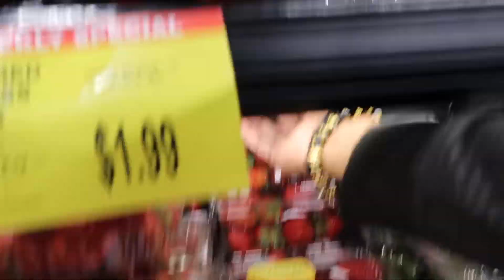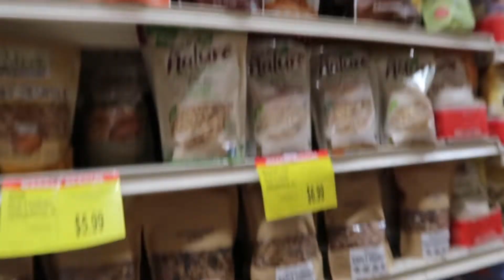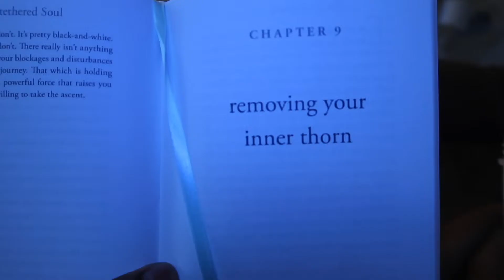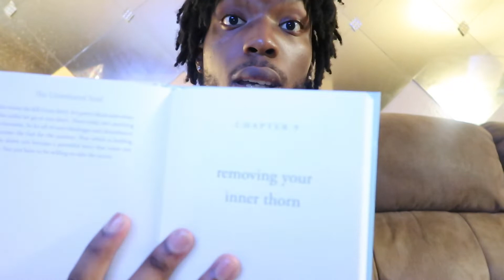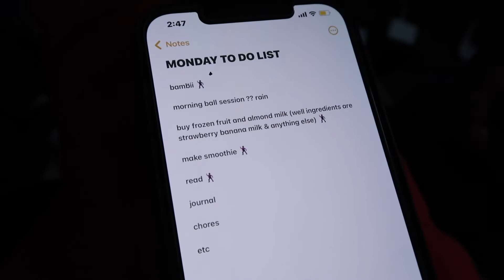DAY IN THE LIFE of an UNEMPLOYED 21 YEAR OLD | making a smoothie, journaling, reading, chores & more